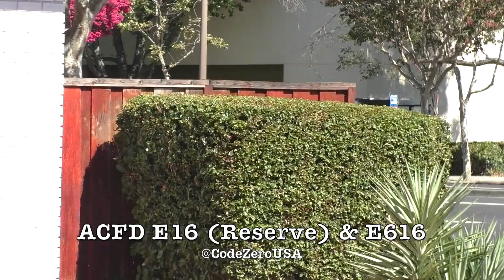Alameda County Fire Dept. Engine 16 (Reserve) & Engine 616 Responding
Seen in this video is ACFD E16 (Reserve) & E616 responding code 3 to a vegetation fire at West Dublin/Pleasanton BART. Units cleared as there was no fire. Also, this video was filmed with my new camera!

Dublin, CA.